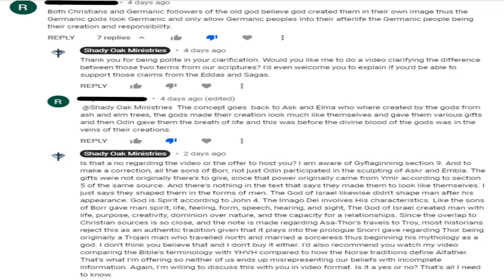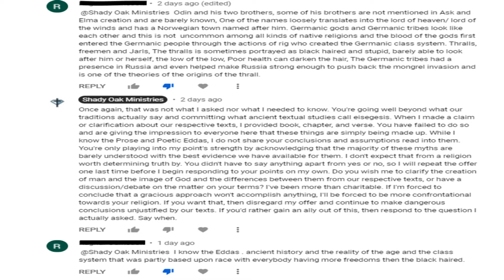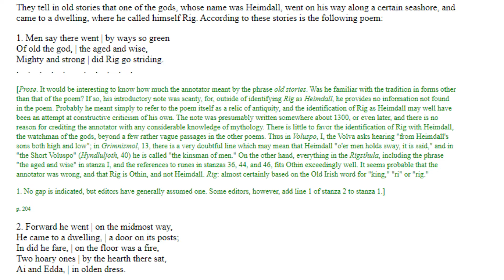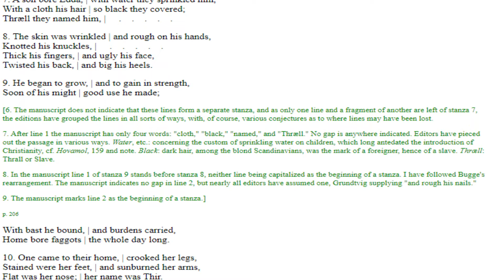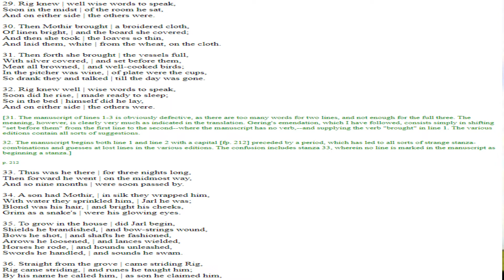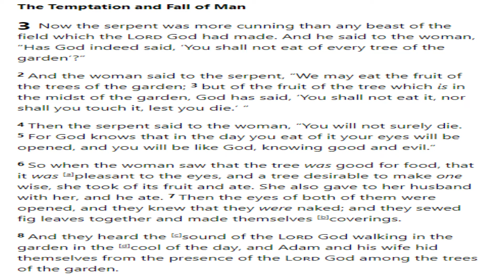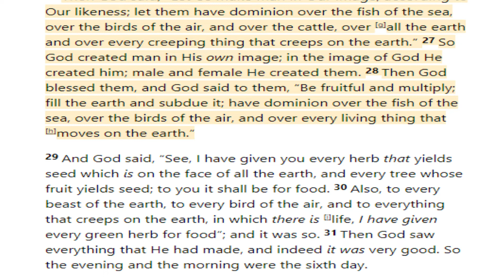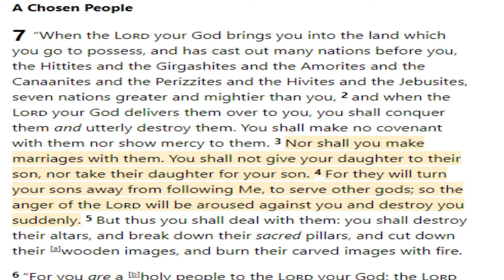Inferior Races - Odinism vs Christianity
If you have sincere questions, ask them. If you'd like to encourage the ministry, please do so. And most importantly, if you know someone who would be blessed by this study, please share it with them as well. Thank you for your time and remember that Jesus loves you.
-Shady Oak

Send us your Bible Questions:
Facebook (Monday-Friday Livestream): Calvary Christian Fellowship of Tucson
YouTube: A Reason for Hope